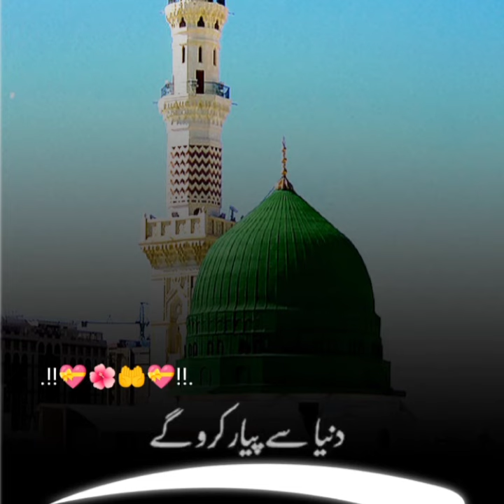Hazrat Muhammad ﷺ Hadees